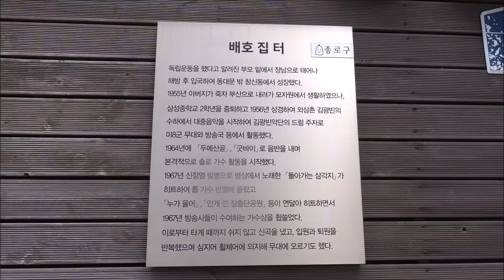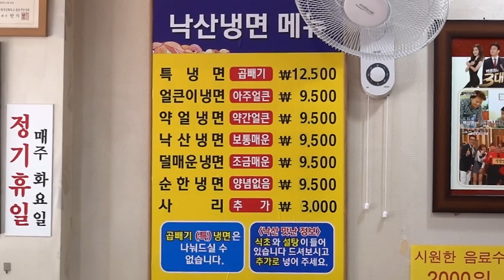서울 오이폭탄 산더미 매운냉면! [맛있겠다 Yummy]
화요일 휴무
매일 10시반~9시(브레이크 없음)
서울 종로구 지봉로5길 8(창신동 81-8)
동묘역 9번출구

매운냉면 얼큰이 추천합니다~